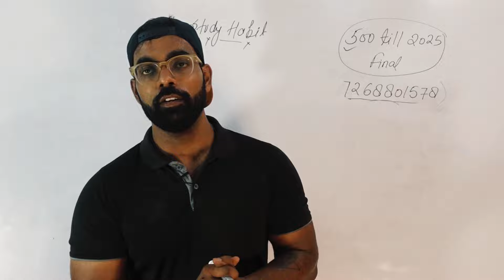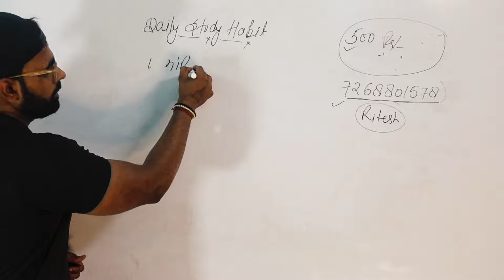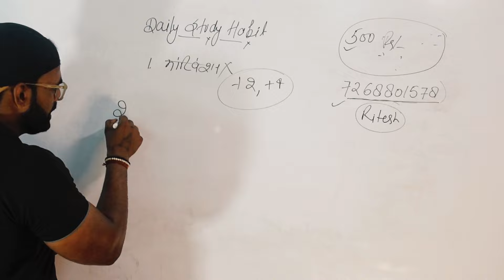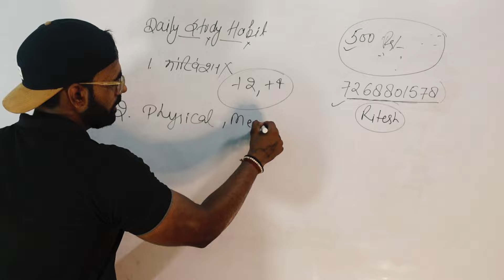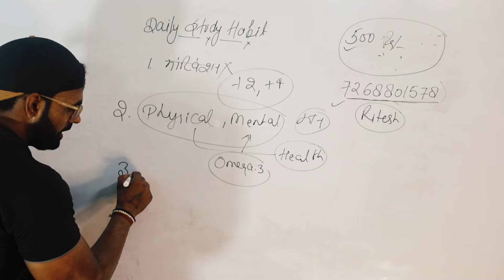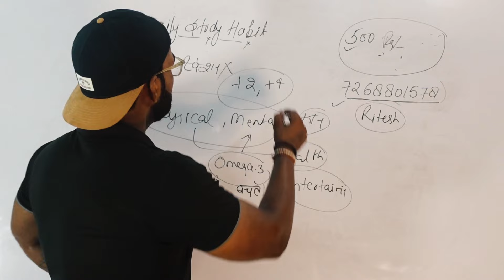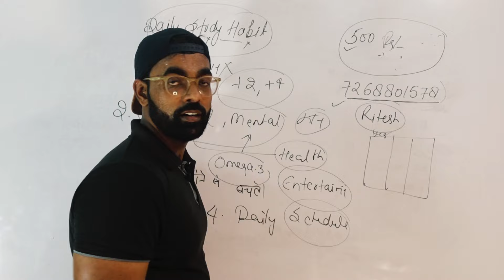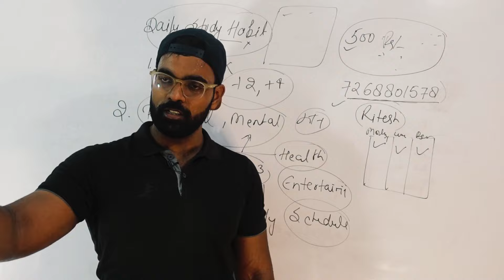रोज पढाई करने का तरीका | How To Stay Dedicated